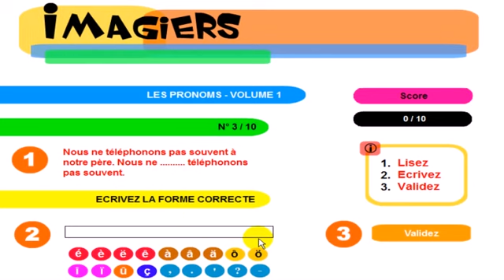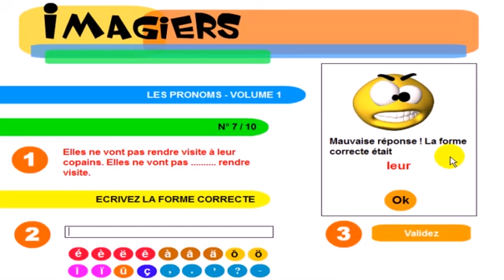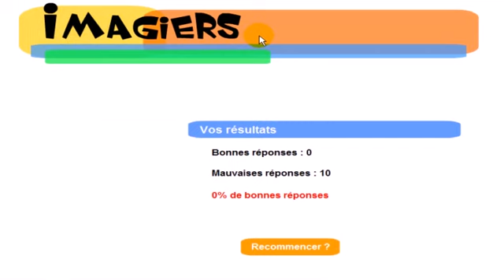フランス語レッスン Exercice # Les pronoms # 1